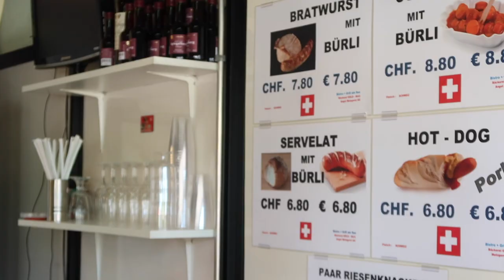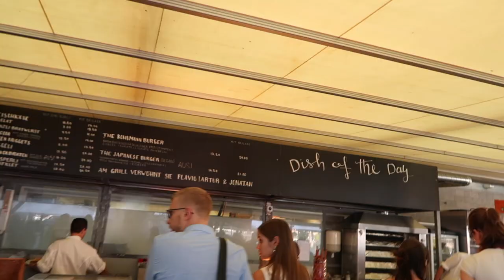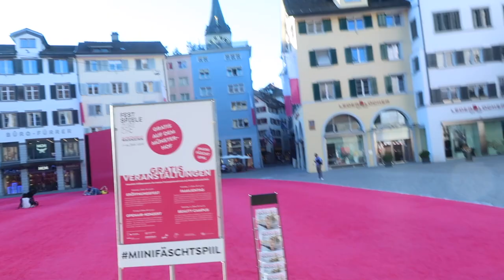Walter Wanders To: Zurich Switzerland I Flight Attendant Life I Travel Vlog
Hello Beautiful Wanderers! For my latest layover I traveled to Zurich Switzerland. Come along and explore with me. Honestly this was one of my favorite layovers of all time!